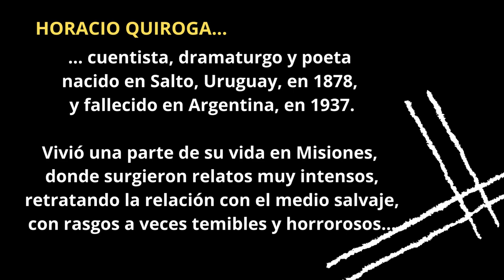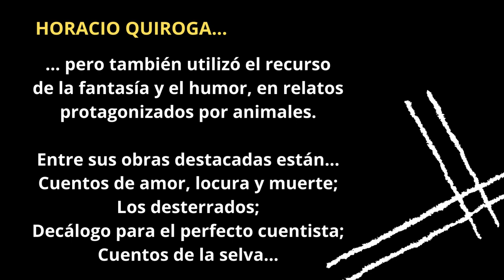La miel silvestre, de Horacio Quiroga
Un clásico de Quiroga, del libro Cuentos de amor, de locura y de muerte,
en la versión de Áramel Leyra.

Si te gustó y querés hacer un aporte, podés ingresar a

Más cuentos de Áramel, en las listas de reproducción de este canal.

Gracias